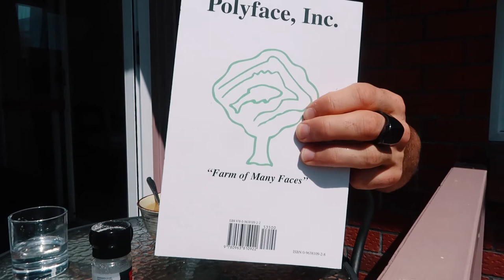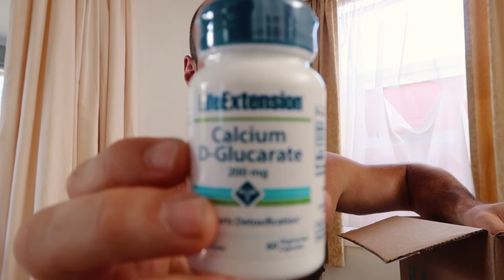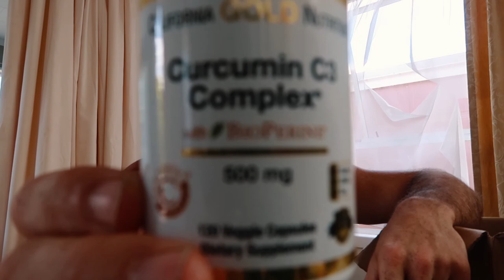A Day at the Beach, Training Session, New Toys and Much More | Ep 10 of Authentic Alex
↓-↓-↓-↓ Click “SHOW MORE” for resources ↓-↓-↓-↓

OVERVIEW:

0:00 – A swim, Almost Fishing and a Barbeque
1:40 – Quick Garden Update
2:45 – Lunch and a Book
4:20 – Pre-workout and Workout
8:50 – Supplements
11:15 – New Equipment Just Rolled In